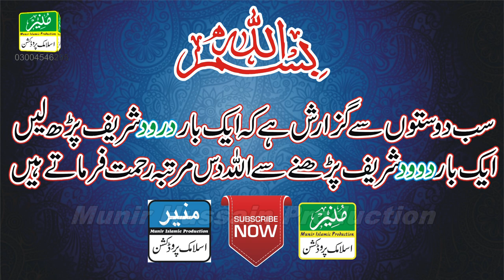Salana Mehfil e Milad e Mustafa Chak No 356 JB || Peer Syed Zaheer Ahmad Shah Hashmi || Rabi Ul Awal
Salana Mehfil e Milad e Mustafa SAW
 Chak No 356 JB
 Peer Syed Zaheer Ahmad Shah Hashmi
8 Rabi Ul Awal 2023